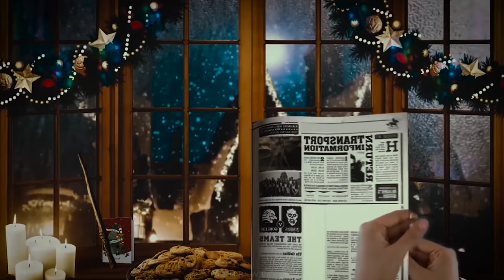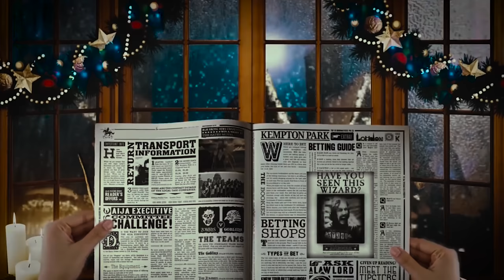🎄 Harry Potter CHRISTMAS 9 HOURS Ambience & Music - Multiple Scenes - Hogwarts & More 🎄 Cinemagraphs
Welcome! 9 HOURS compilation of Harry Potter christmas themed Ambiences, including Snow, fireplaces, Magic. In hogwarts and more places from the Wizarding World. A virtual background for playing on TV or portable devices and get into the Magical Christmas spirit.